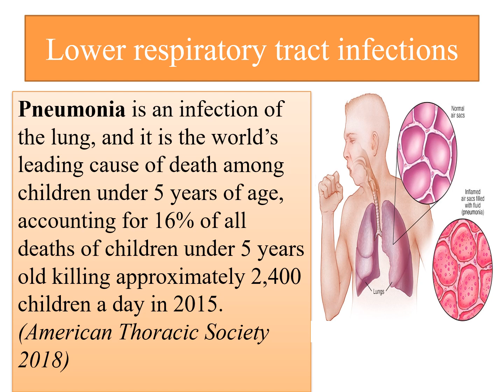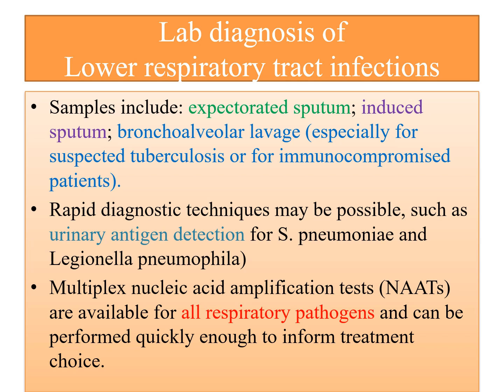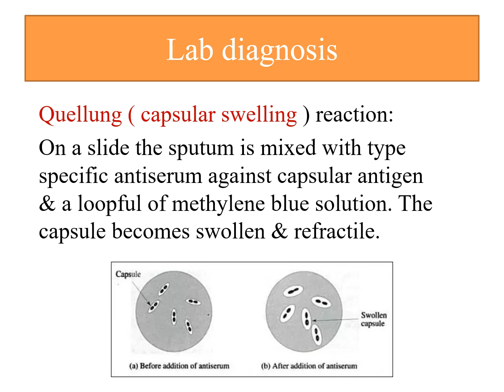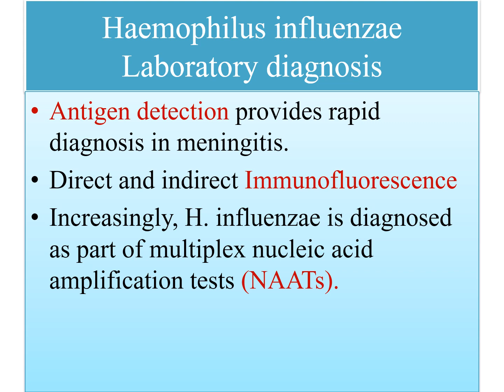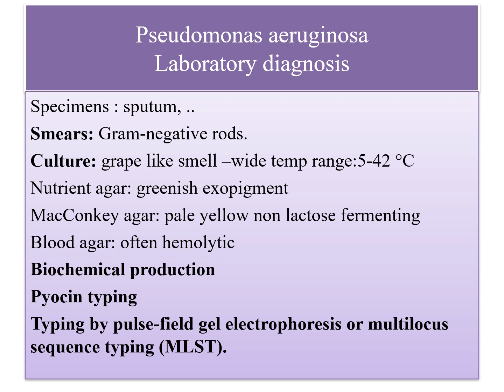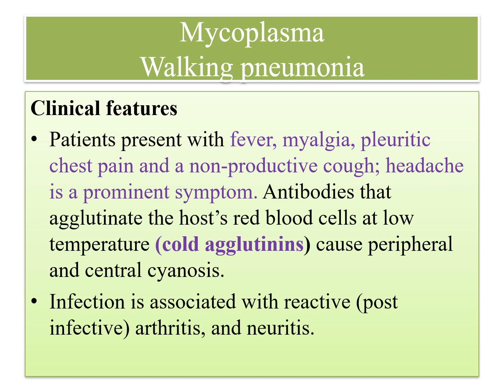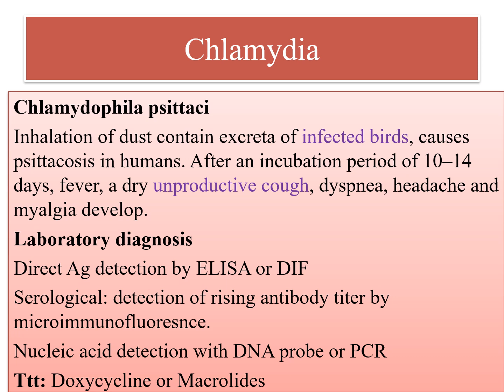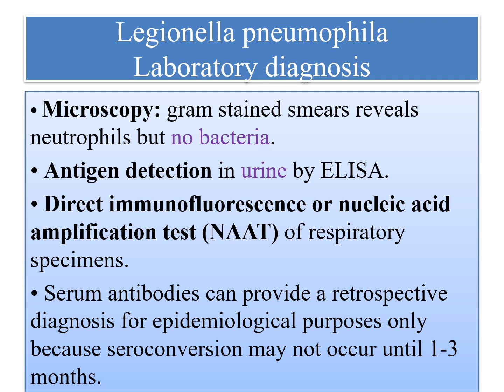Respiratory Tract Infections (2)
Medical Microbiology & Immunology, Respiratory Tract Infections,  Respiratory tract,  Bacteriology, Virology, Mycology